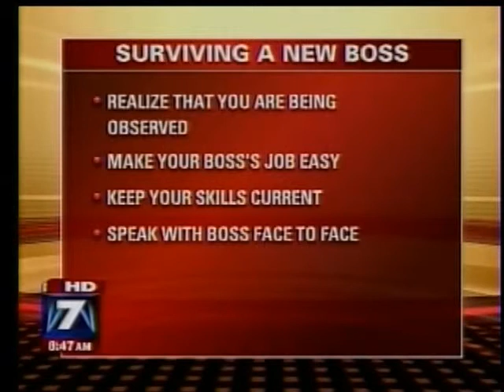How to Survive a New Boss by Etiquette Expert and Industry Leader, Diane Gottsman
Nationally Recognized Etiquette Expert, author, and owner of The Protocol School of Texas, Diane Gottsman, shares etiquette tips on How to Survive a New Boss on Good Day Austin, KTBC TV7 FOX . for more information and tips!